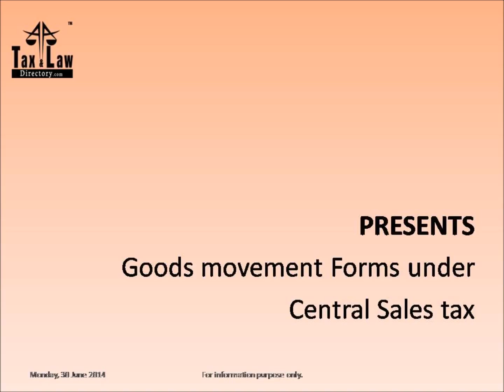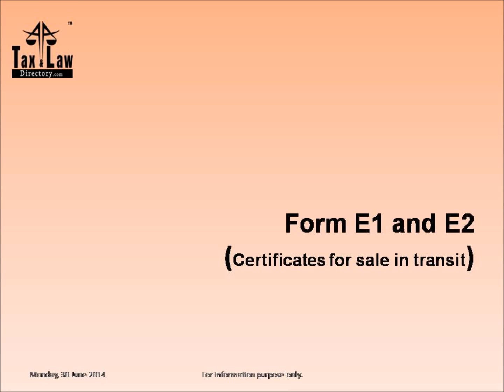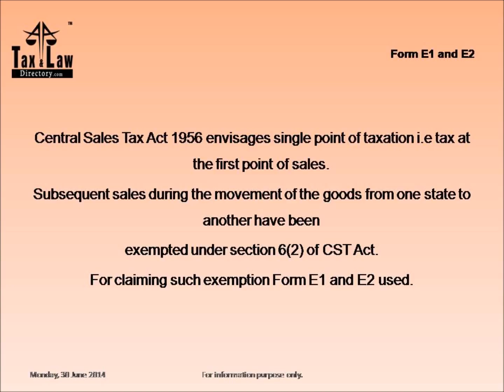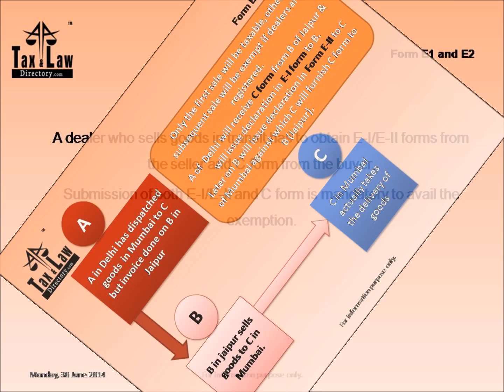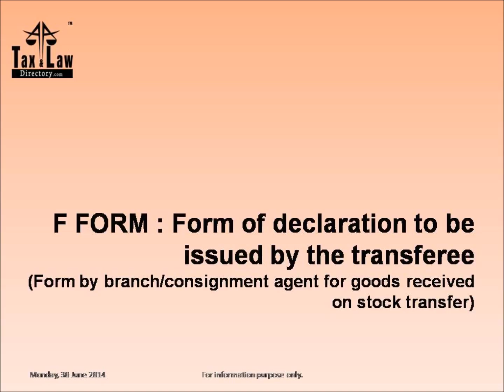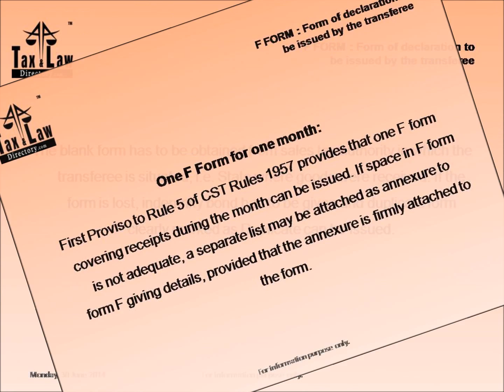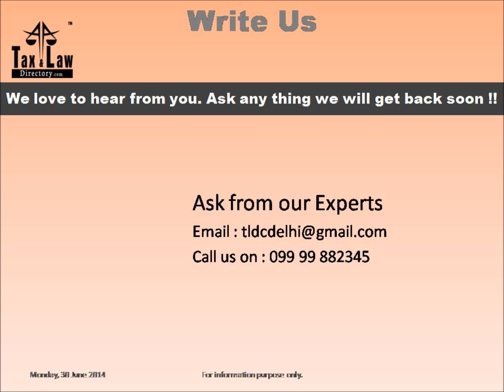"Goods movement Forms under Central Sales tax"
1. C Form - Form of Declaration
2. Form E1 and E2 : (Certificates for sale in transit)
3. F FORM : Form of declaration to be issued by the transferee